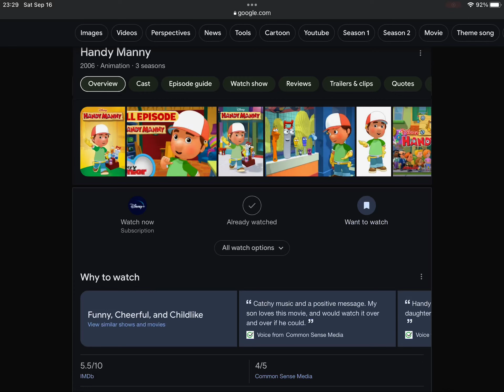Happy 17th Anniversary To Handy Manny (2006)!